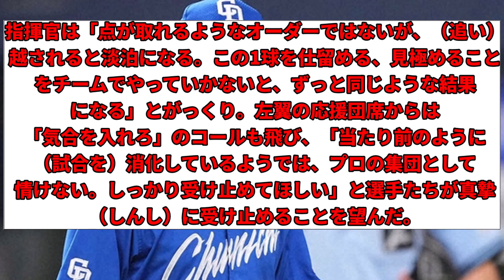【悲報】立浪監督「点が取れるようなオーダーではない」【中日ドラゴンズ】【なんJ】【なんG】【プロ野球反応集】【5ch】【2ch】【令和の米騒動】